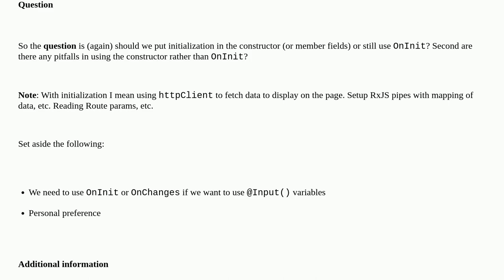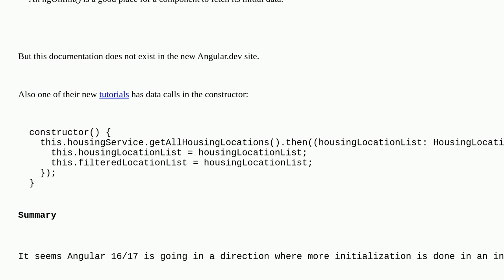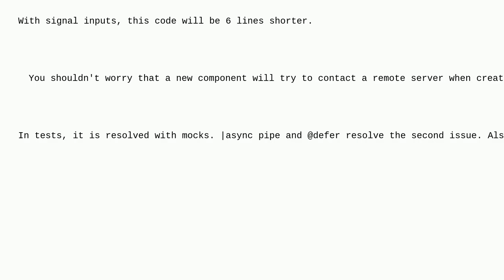Angular 17 constructor vs OnInit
A special thanks goes out to the community

  typescript constructor angular-signals angular